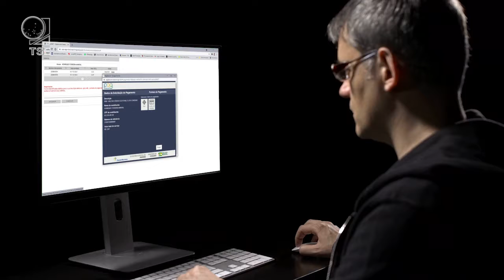Deixou de votar e não justificou?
Basta acessar o site do Tribunal Superior Eleitoral ou o TRE do seu estado. Você pode escolher se prefere emitir um boleto ou se quer pagar o que deve por pix ou cartão de crédito.

Ficha Técnica
Produção: Rogério Brandão
Reportagem: Henrique Amaral
Edição: Roberta Boni e Alexandre Fernandes